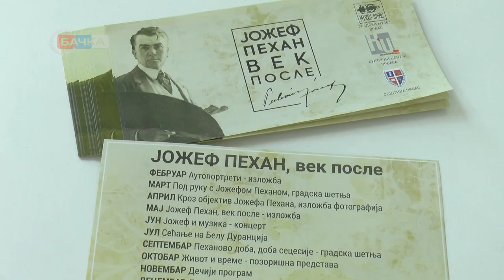06 05 2022 Vrbaski đaci organizovano posećuju izložbu slika Jožef Pehana pod nazivom Vek posle